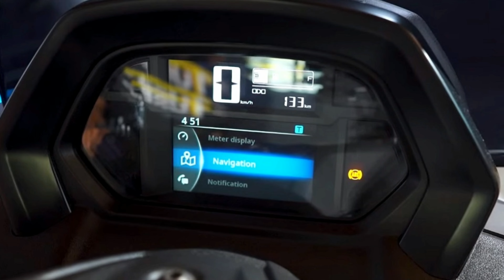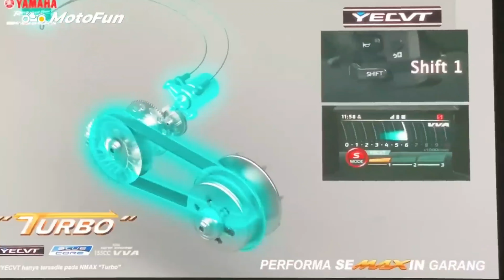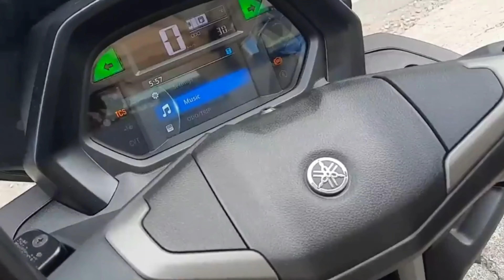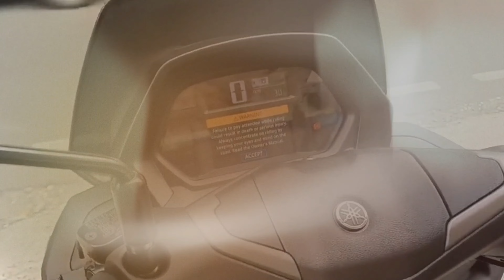Gasss Cobain deh ini BEDA !!! 5 FAKTA MENARIK ALL NEW YAMAHA NMAX TURBO 2024 | MasMas Update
Gasss Cobain deh ini BEDA !!! 5 FAKTA MENARIK ALL NEW YAMAHA NMAX TURBO 2024

Pada (27/6/2024) PT Yamaha Indonesia Motor Manufacturing (YIMM) mengadakan sesi first ride dari Maxi terbarunya, Yamaha NMAX "Turbo" di Sentul Carting Circuit atau Sentul Kecil.

Dalam sesi yang diadakan sejak pagi, ada 3 varian yang bisa dicoba. Mulai dari NMAX Neo, NMAX "Turbo" Tech MAX dan NMAX "Turbo" Tech MAX Ultimate.

Otomatis banyak media yang sudah bisa merasakan perbedaan ketiga varian yang memiliki fitur dan teknologi yang berbeda. NMAX Neo 2024 yang masih pakai CVT konvensional, dibanding NMAX "Turbo" yang sudah pakai teknologi YECVT (Yamaha Electric Continously Variable Transmission). Dan juga bisa membedakan efek dari penambahan fitur Performance Damper yang ada di NMAX "Turbo" Tech MAX Ultimate 2024.

Seperti apa impresinya? Khususnya dari adanya teknologi YECVT di NMAX "Turbo"? Yuk simak di video kali ini.